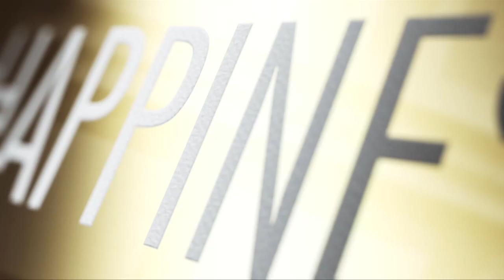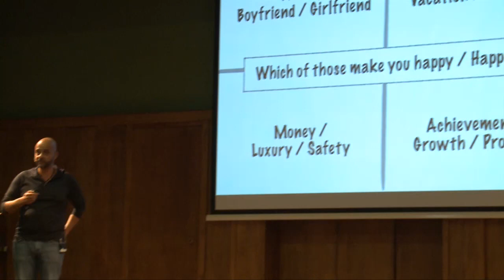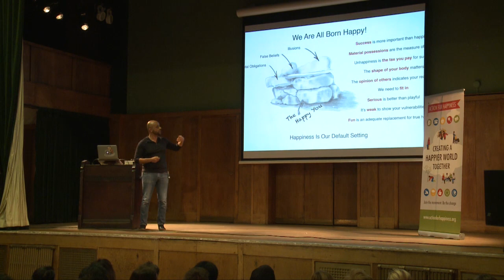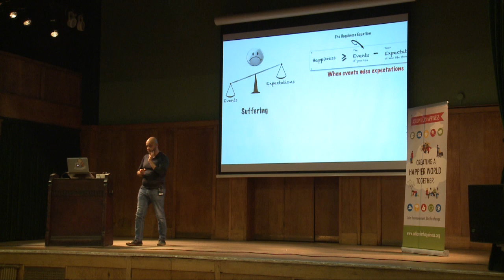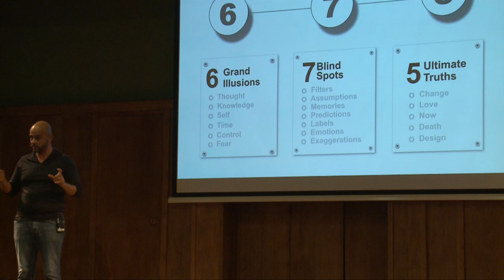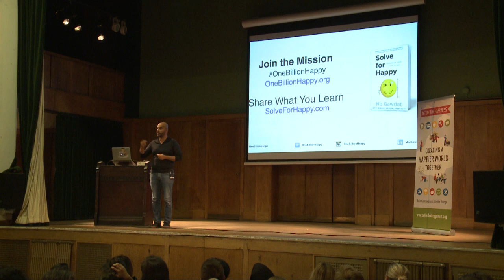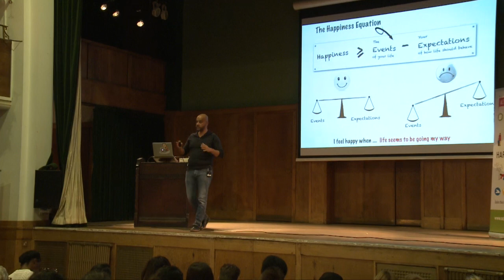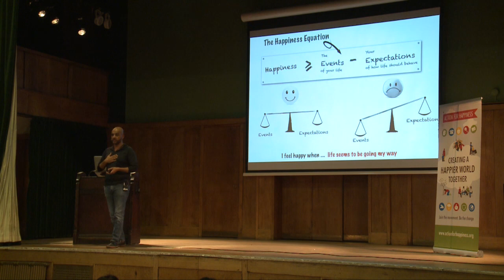Solving the Happiness Equation - with Mo Gawdat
International best-selling author, innovator and happiness thinker Mo Gawdat has discovered that happiness follows a predictable equation and has distilled this into practical actions which are relevant to all. This was filmed at an Action for Happiness event in London on 10 October 2018.